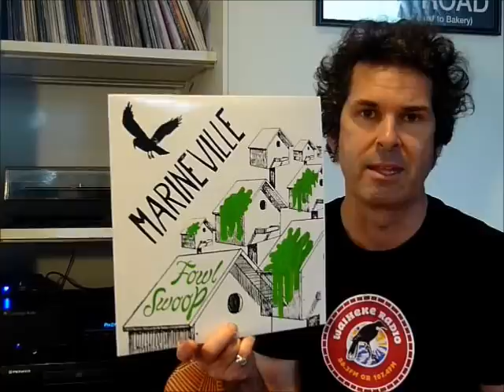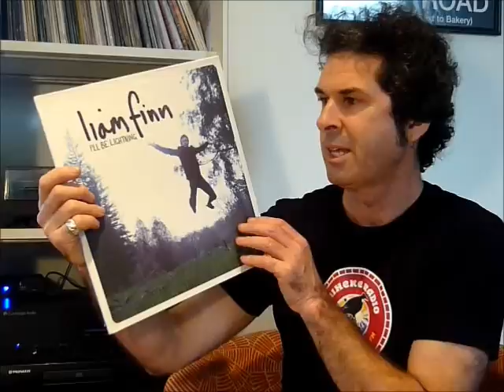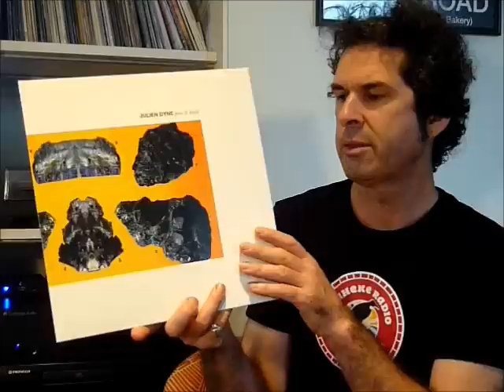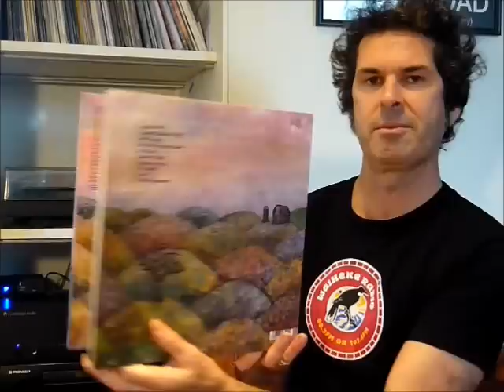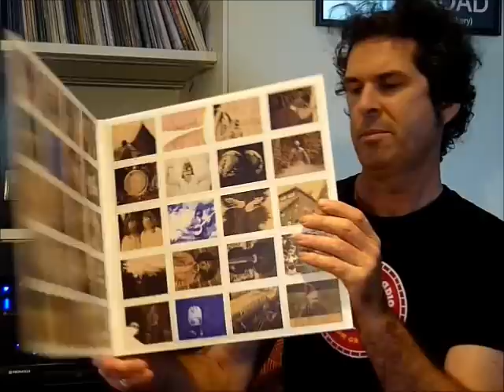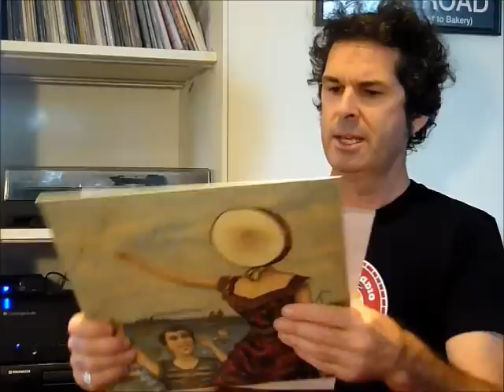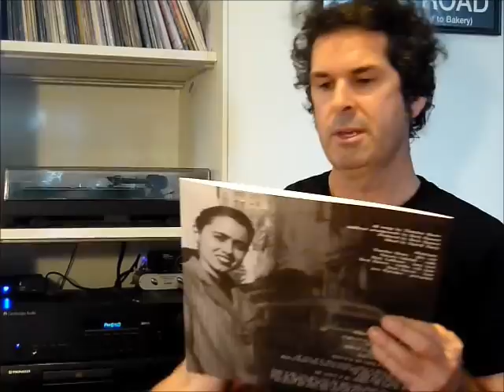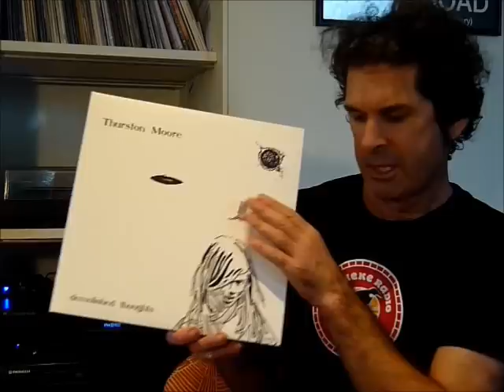Recent Vinyl #4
Some more new New Zealand vinyl and some of the things I've recently bought from overseas artists.